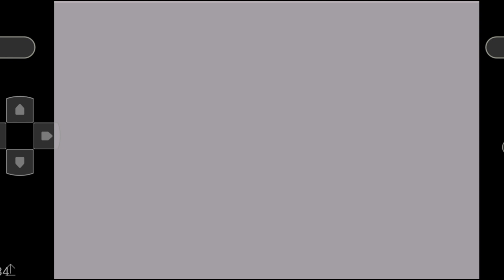Pokémon unbound ep 55: The Pokémon league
Well it's been a long road but Stacy did it, she beat the borroan league and is now champion, now for the post game